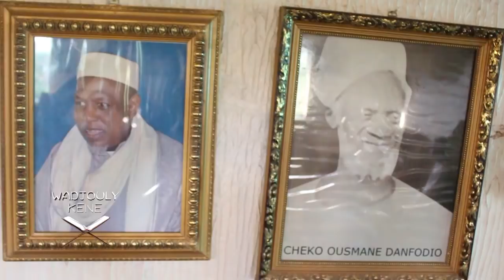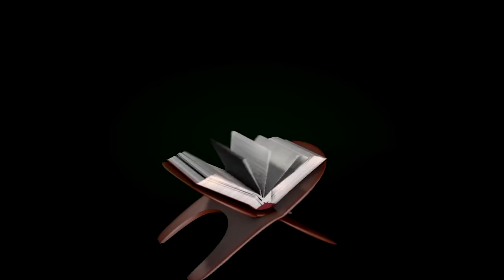Chérifla TV / Lecture de Coran dans la famille DIAKITE / juillet 2018